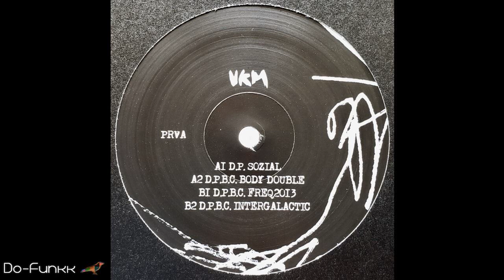D.P.B.C. - Body Double [Vakum Records ‎– VKM009]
- Track compressed to 128kbps (Low bit rate) -